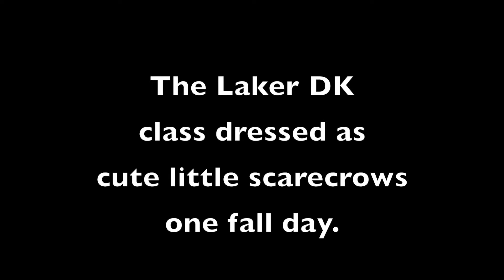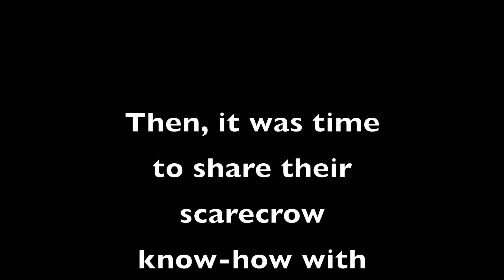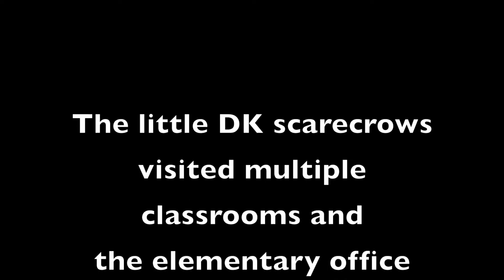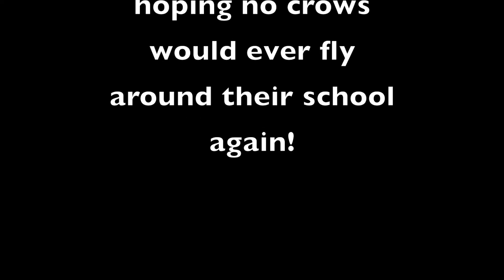Laker DK Scarecrows 2021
Laker DK students dress up as scarecrows and teach other classes how to scare away crows! It's an annual tradition for DK students.